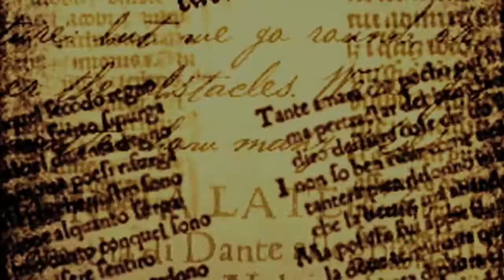Angels and Demons/DaVinci Code (Fanmade) Trailer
OViolentDarkKnightO's third favorite in The Epic Trailer Contest

Please Read:

Don't watch with headphones. Youtube messed up the audio at the end, so for some reason you can only hear it from your left speaker/headphone. Gah.

Also there's a weird ticking because I exported the audio as mp3 instead of aif, I didn't know how to change it back then but I do now! :)

Fandom: Angels and Demons, Da Vinci Code
Song: Dethroned (Instrumental) by X-Ray Dog

I own none of the content in this video nor do I claim any of it.